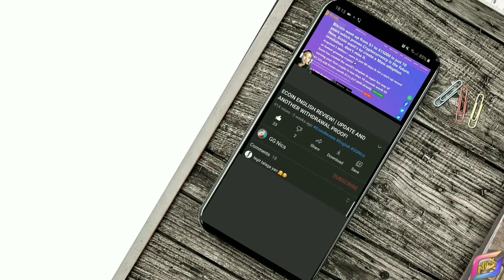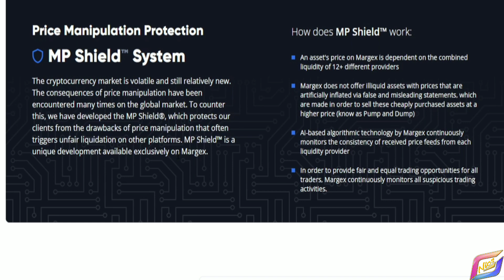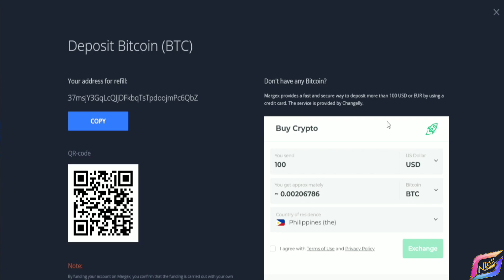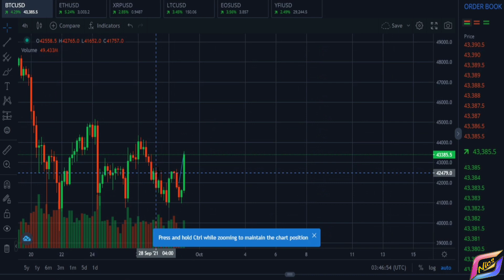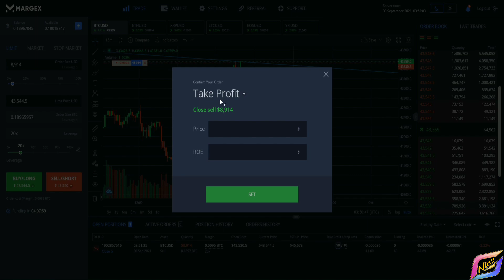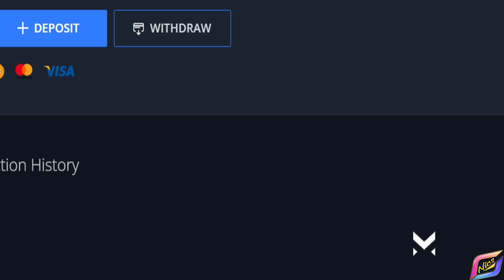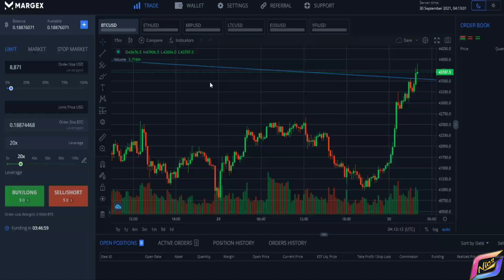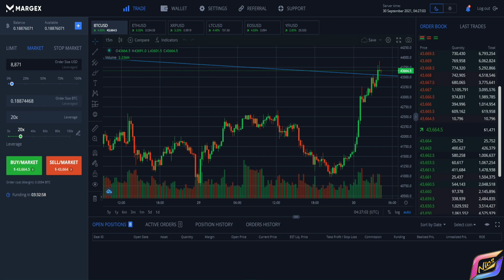MARGEX TRADING PLATFORM REVIEW! | MARGEX HOW TO GET STARTED EASY GUIDE!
🔴 In this video I will share to you my review about Margex trading platform?? I tried first limit/spot trading🤔
How to earn in Margex? Earn from P50 up to MORE 😱😱 Margex! Watch my full video.😊
Instructions:

 Use my link and get a $50 bonus to pay trading fees. Deposit 0.004+ BTC to get an additional $50 bonus!
Feel Free to use my code if you want 🙏 Thanks!
🔸️25210844🔸️

Video presented is for the idea of the viewers and Im not offering any other investment. Your funds are your responsibility and we're not your financial advisers. Please trade at your own risk!